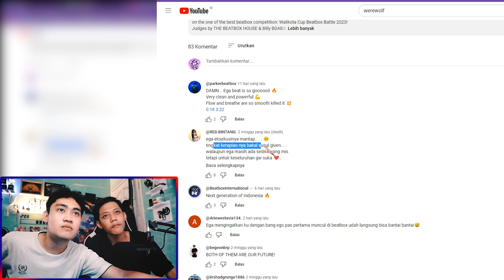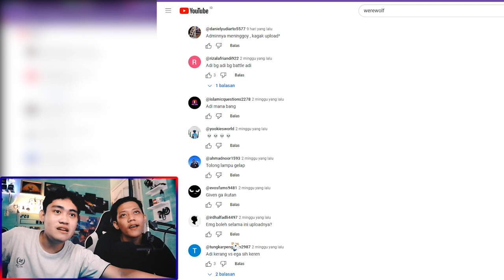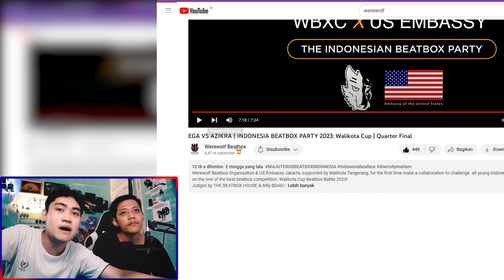SERIGALA VS GLADIATOR BEATBOX! | EGA VS AZIKRA | IBX PARTY 2023: Walikota Cup ~Reaction F.T FM Ridho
Sekian lama gak collab sama fm radio genk wkwk woles yak

► 0:00 - 0:44 Introd
► 1:05 - 1:48 Bacot santuy
► 1:55 - 9:24 Reaction time
► 9:27 - 11:34 Baca koment
► 12:43 - 13:23 Ridho Wibu Beatbox